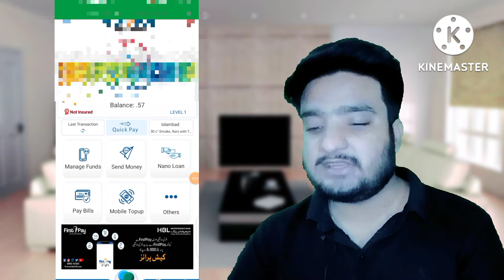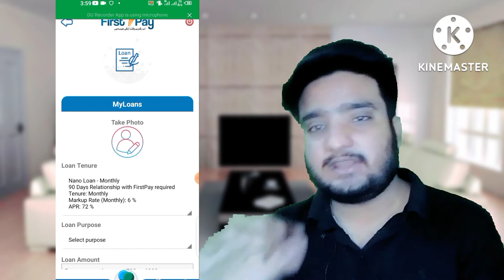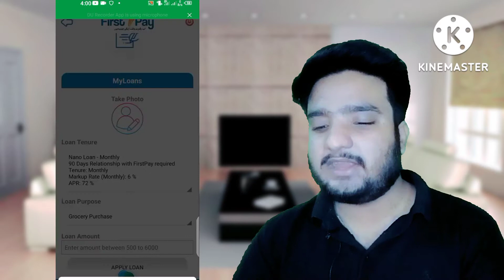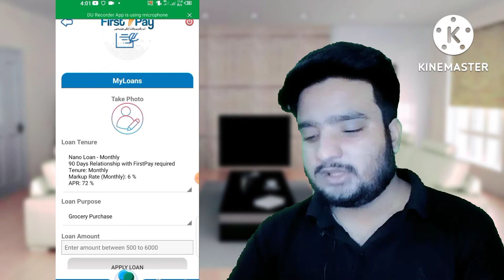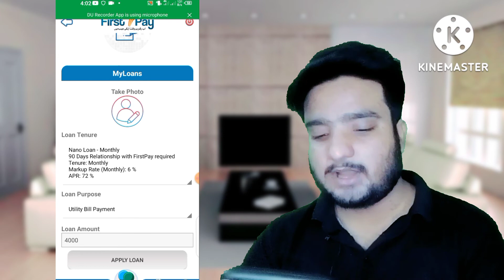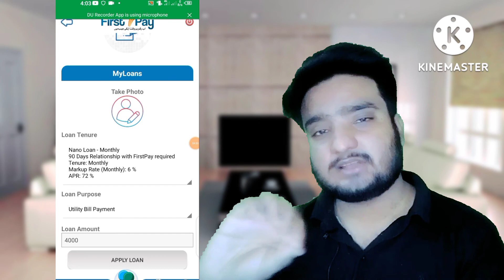How To Get Loan From Firstpay App | FirstPay App Sy Loan Kaise Ly | Best Loan App in Pakistan 2022